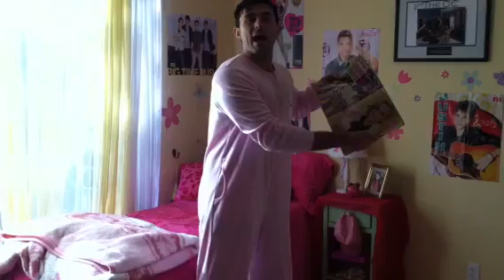#1 BIEBER FAN!!!!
Best friends
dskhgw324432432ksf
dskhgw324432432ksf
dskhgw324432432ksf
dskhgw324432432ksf